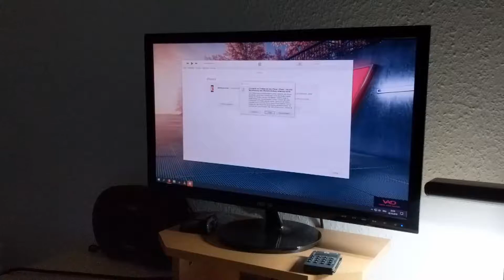Wieder zurück auf Original Software | Apple iPhone